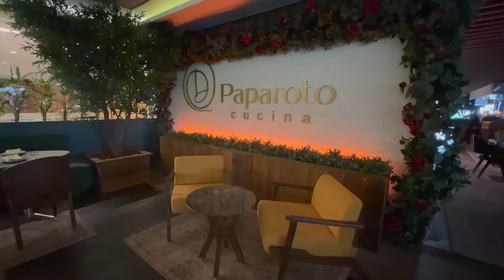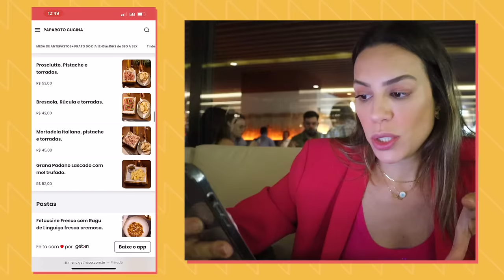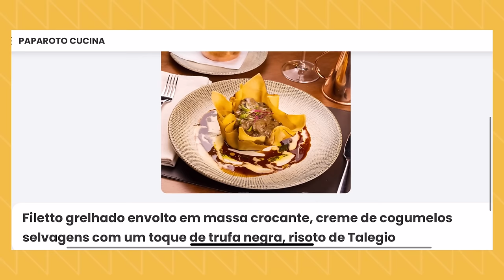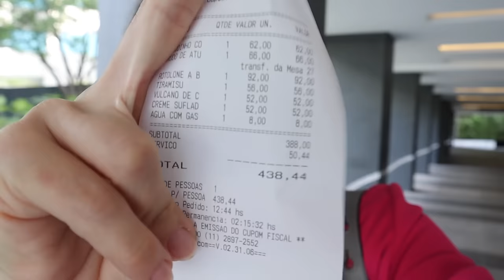PAPAROTO CUCINA DA MASTERCHEF DAYSE | DEB VISITA | Go Deb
Neste vídeo visitei o Paparoto Cucina, novo restaurante Italiano da campeã do Masterchef Profissionais Dayse Paparoto.
No cardápio não espere muitos pratos tradicionais, apesar das referências à comida italiano, a maioria dos pratos tem um toque da Chef.

Paparoto Cucina - Av. Pres. Juscelino Kubitschek, 2041 - Térreo - Vila Nova Conceição
Shopping JK Iguatemi

O Deb Visita é um quadro do canal onde compartilho minhas experiências gastronômicas em diversos restaurantes pelo Brasil e pelo mundo.